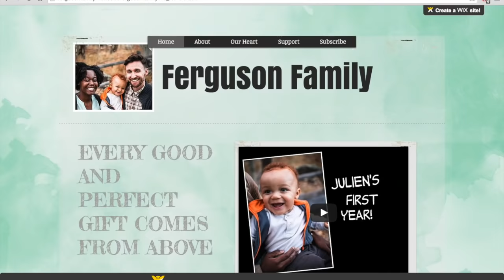A BIG FUTURE ahead...Update & Request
we have decided to stay in the USA and got a job at a children's home ministry--- we are leaving this up for now because our hearts and goals are still for Cambodia, but just a few years down the road... Thank You!

and get to know UofN Battambang here...

If you would like to donate through our church to receive a tax credit, please let us know & we can send you the address and info.